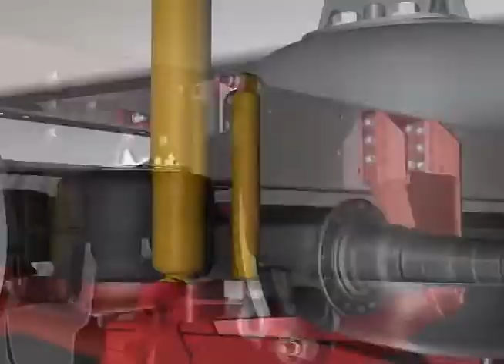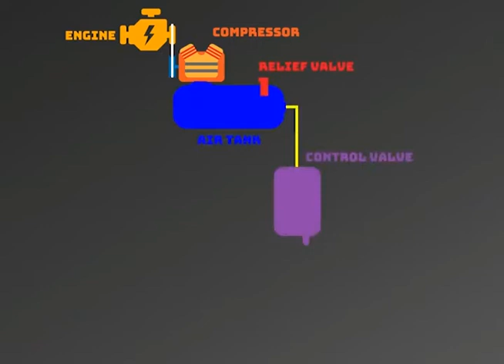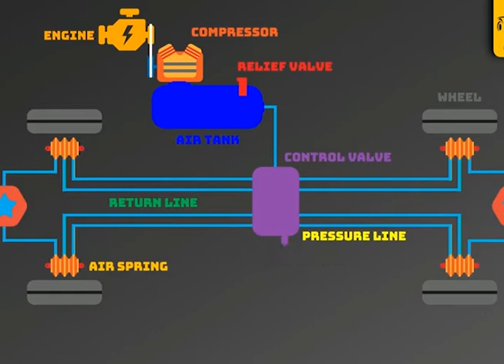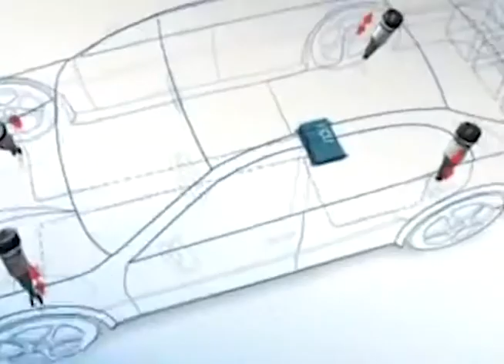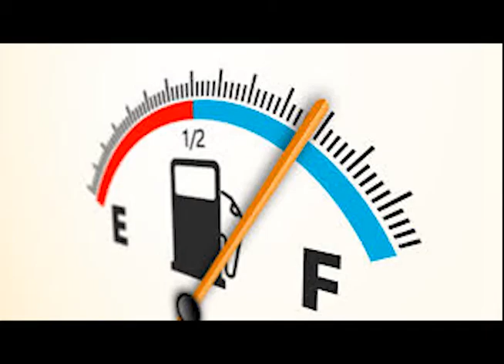AIR SUSPENSION SYSTEM /From Simple ASS to Active Suspension System Components, Working Principal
From Mannual to Auto Hieght Adjustment